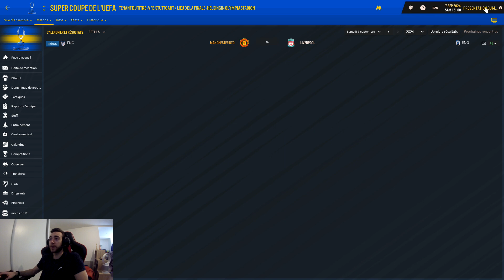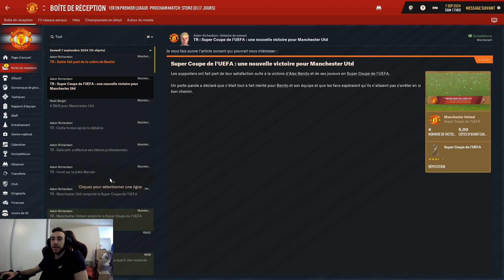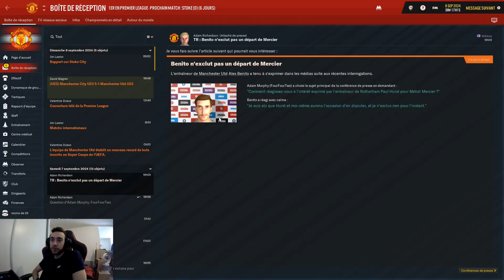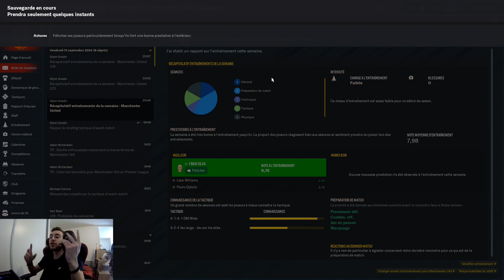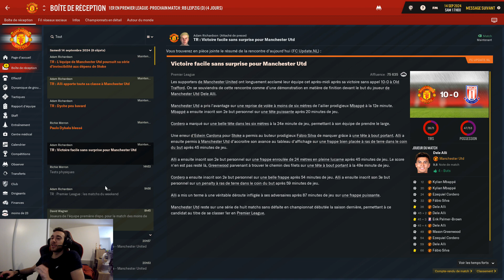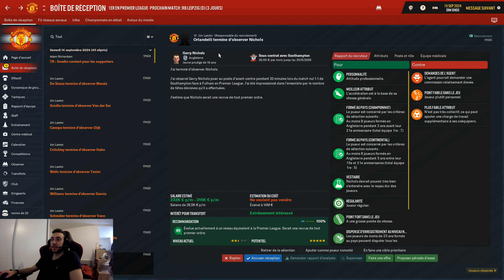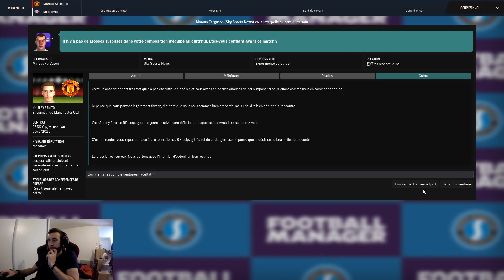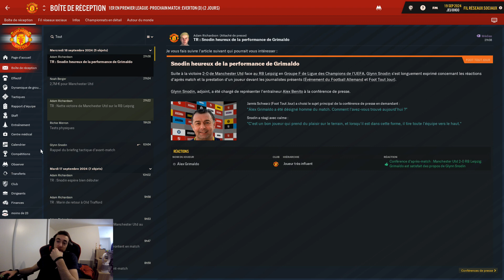Football Manager 2019 - Manchester United | S07 E35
» La vidéo improbable !